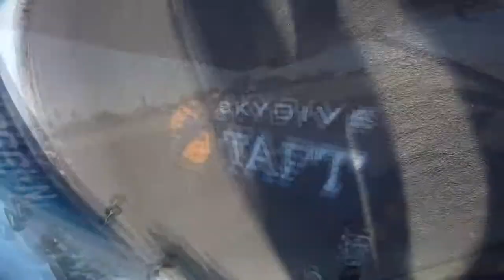Ashley Hellman Skydive Taft.